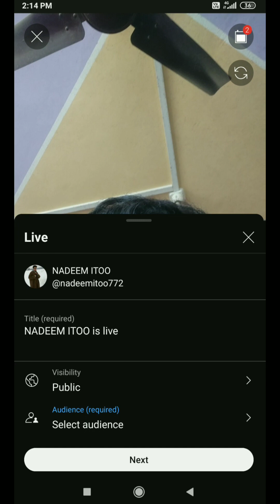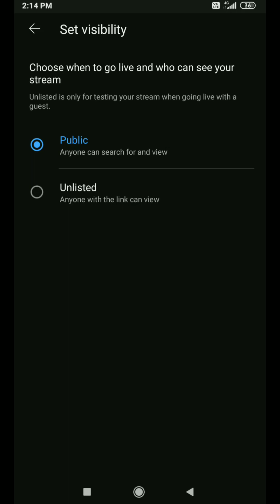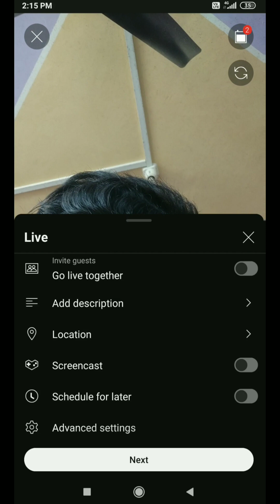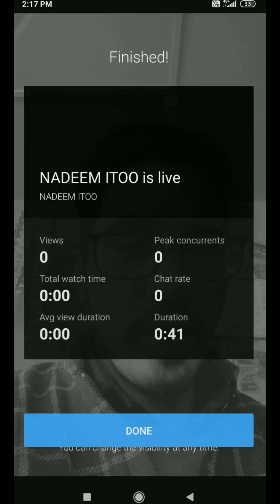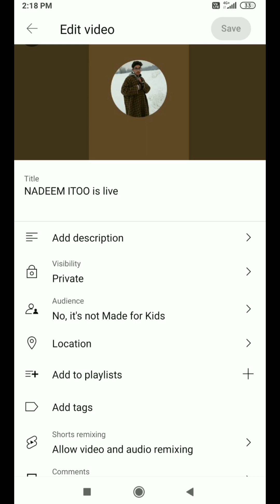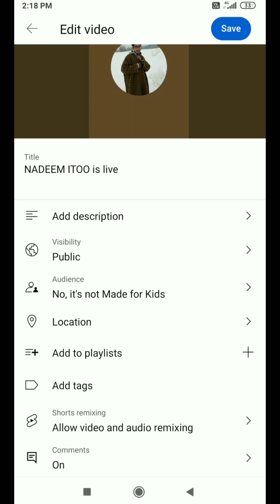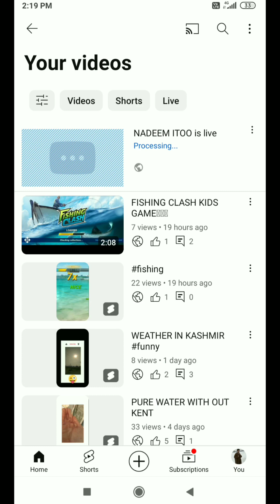LIVE STREAM PRIVATE PROBLEM/LIVE STREAM END HONAY PA Private HOTA HAI/LIVE STREAM KAYSA KARI#views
live stream.problems